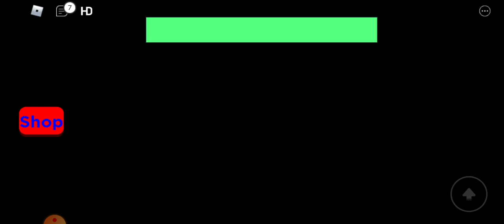Hallo willkommen Bei Rasul